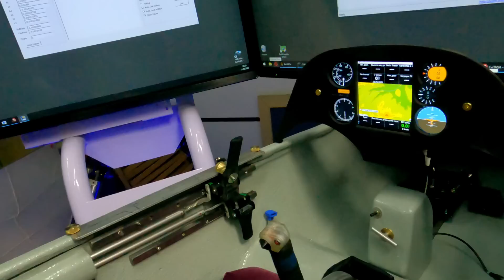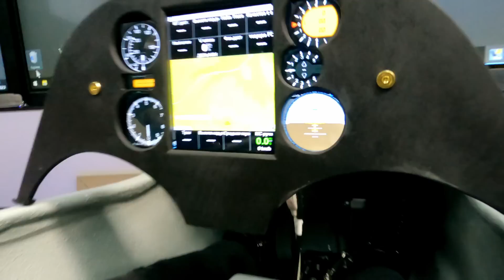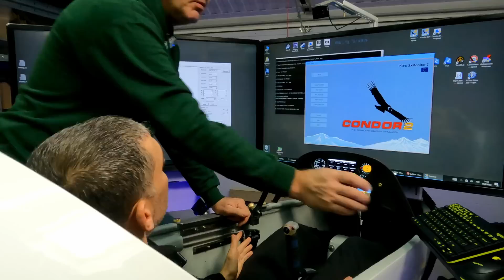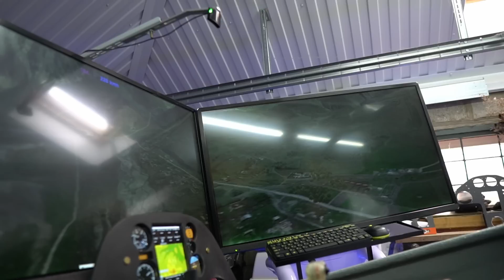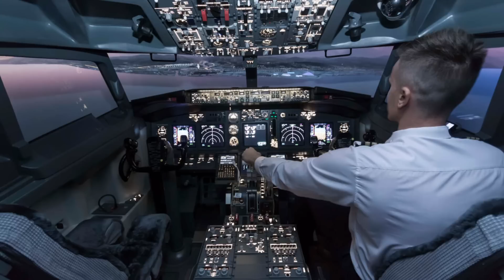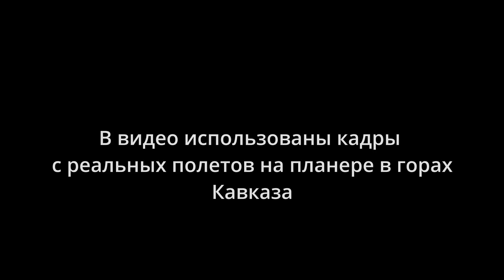Симулятор полета у себя в гараже! Авиатренажер ✈️ своими руками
Содержание 📃

0:00 Вступление
0:50 Приехали в гости к Геннадию Ивахнику в г. Кореновск
1:19 Идем в гараж смотреть авиатренажер!
5:50 Мой полет на симуляторе. Как я разбил планер при посадке на русло реки )
7:56 Тестирование симулятора в очках виртуальной реальности и отзыв реального пилота планериста
9:27 Интервью с создателем тренажера: зачем он его создал и чем он полезен
9:57 Про сайт и сообщество (для тренировки планеристов)
11:08 Что отечественного использовано в симуляторе? Как у нас с импортозамещением?
13:37 Что было самое сложное в создании летного симулятора?
15:25 Как решили главную проблему симулятора - передать ощущение полета
17:07 Где можно полетать на этом авиатренажере
19:59 Кадры полетов на планере в горах Кавказа

Где можно полетать на этом тренажере?
Авиасимулятор будет стоять на форуме "Мы вместе. Спорт" с 28 февраля по 1 марта 2023 года. Москва, Гостиный двор. Полеты бесплатные! Увидимся там! 😉

❤️И конечно ГЛАВНАЯ БЛАГОДАРНОСТЬ компании ООО "Мастер-Пак" без которой небыло бы этого авиасимулятора 😉 Геннадий запустил свое предприятие по производству различных видов пластиковой упаковки и изделий из пластмасс в 1993 году в г. Кореновск и вы представляете какое оборудование у него стоит на заводе, если он у себя в гараже собрал такого монстра!  У него в компании вы можете купить и заказать любую ТАРУ и УПАКОВКУ, обращайтесь 👍